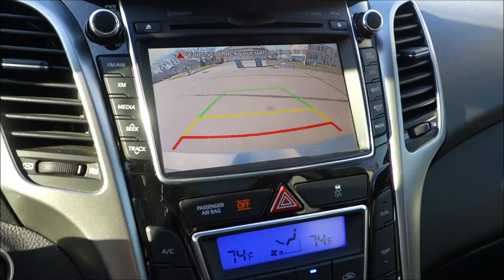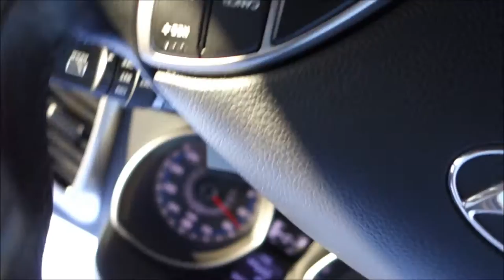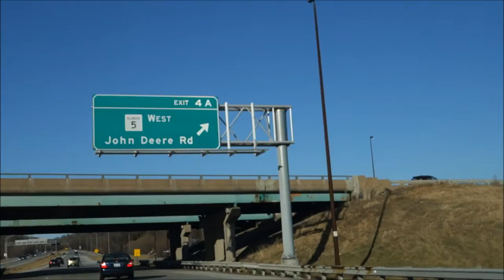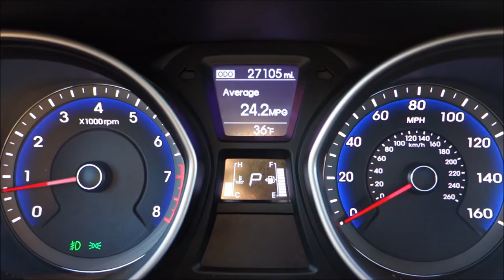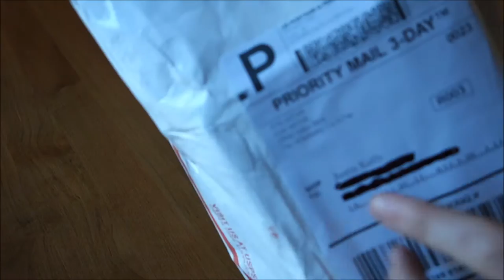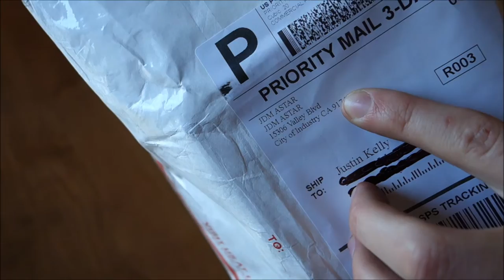Sold Miata Wheels | Won the Lottery | More Mods!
In this video I try a more Vlog style approach, let me know how you guys like it! More car parts and mods on the way!